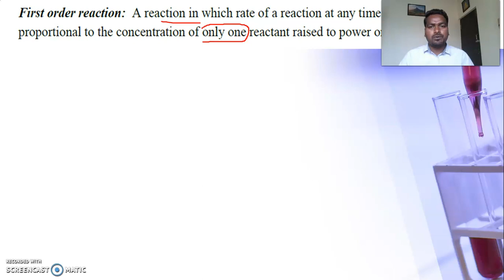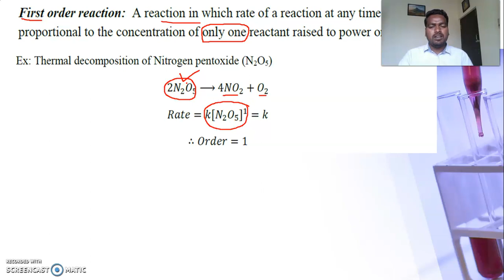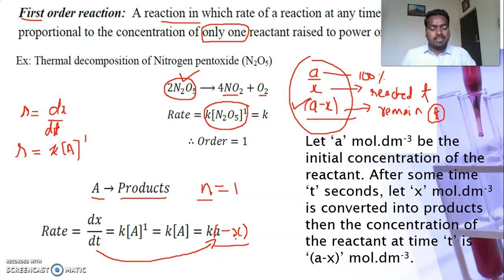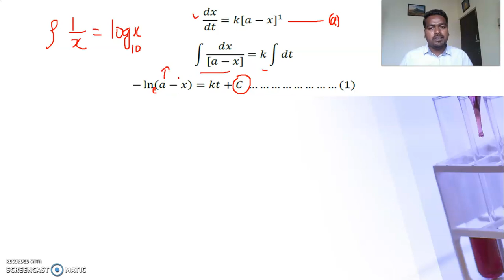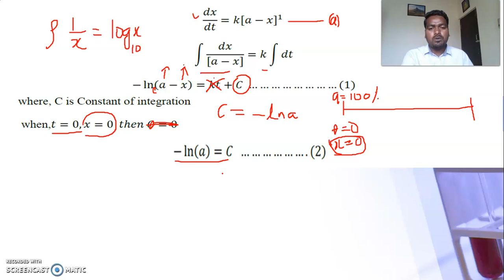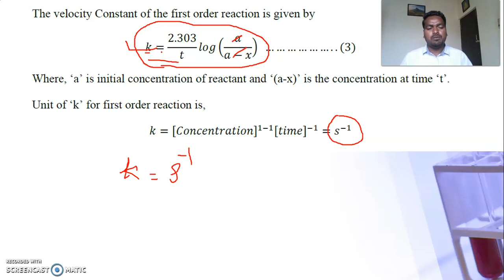Chemical kinetics 4